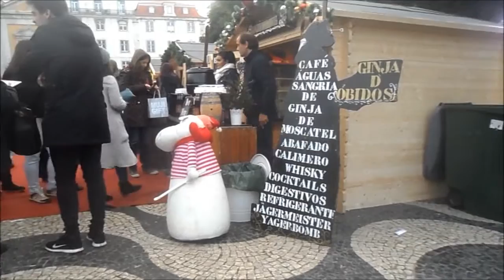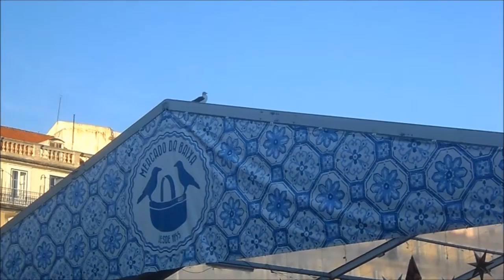3 Mercados de Natal no centro de Lisboa em 2015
3 Mercados de Natal no Rossio, Praça da Figueira e Largo do Município no centro da cidade de Lisboa em 2015.
Espaços com gastronomia, doçaria, vinhos, artesanato e recordações tipicamente Portuguesas.